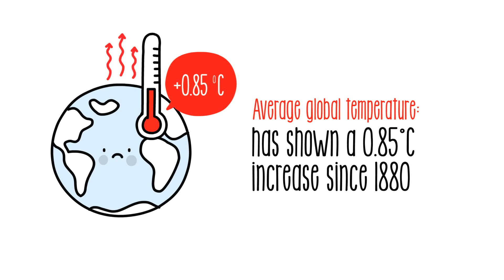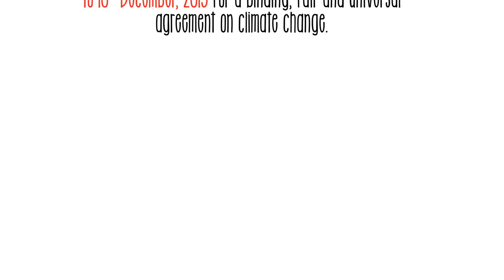How does climate change affect the planet? | Sustainability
The Intergovernmental Panel on Climate Change (IPCC) report assesses scientific, technical, and socioeconomic information on climate change in order to inform prescriptive policies. Symptoms of the severity of climate change now include rising rates of ocean acidity, endangered species, glacial melt, and frequency of extreme weather phenomena. The IPCC also proposes mitigation and adaptation plans. The 2015 report stated that mitigation efforst must be aimed at preventing the increase of global temperatures by more than 2 degrees celsius, which would require greater commitment between countries and companies.